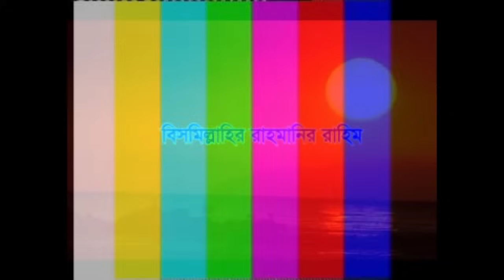জান্নাত ও জাহান্নাম | Pirjada Shafiqul Islam Best Waz | পীরজাদা শফিকুল ইসলাম | নতুন বাংলা ওয়াজ